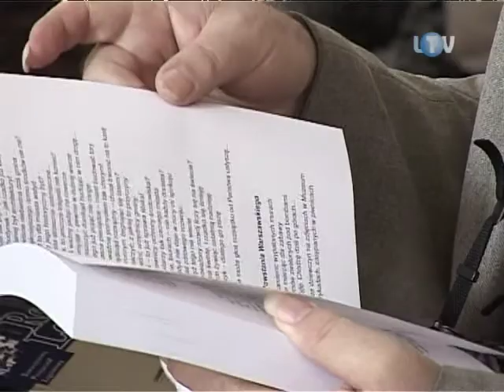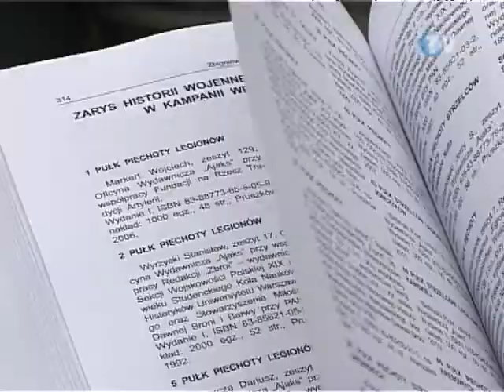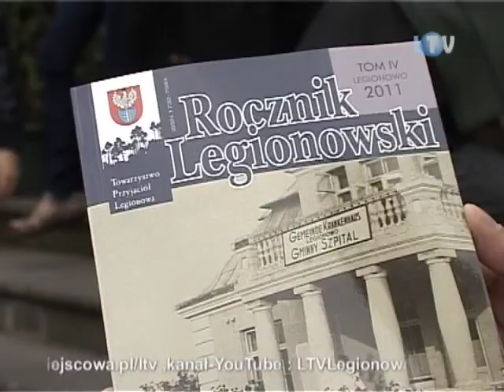LTV_20-09-2011_Rocznik Legionowski tom IV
Kilka dni temu oficjalnie ujrzał światło dzienne nowy, IV tom Rocznika Legionowskiego. Jak zwykle jest on po brzegi wypełniony interesującą historyczną treścią i odsłania tajemnice, z których większość mieszkańców tego regionu nawet nie zdawała sobie sprawy...